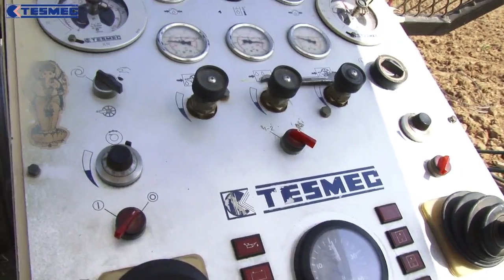Tesmec Tensioner FRB600 - Six Zebra Conductor stringing on 765kV Double Circuit Transmission Line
Bull wheel liners replaced on Tesmec Tensioner Model:FRB600